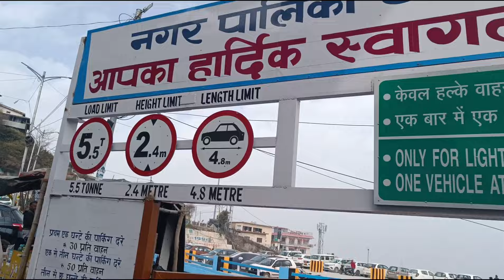श्रीनगर से हुई गांव के लिए मेरी वापसी|| अब आयेगे गांव के vlog ❤️